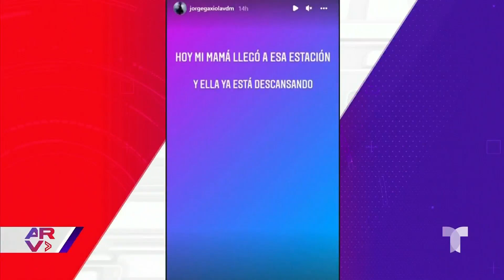Vicente Fernández: su familia celebra el que sería su aniversario de bodas número 58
Video oficial de Al Rojo Vivo. Vicente Fernández y 'Cuquita' hubieran cumplido 58 años de casados, y su hijo Alejandro Fernández lo celebró con una entrañable foto en sus redes.